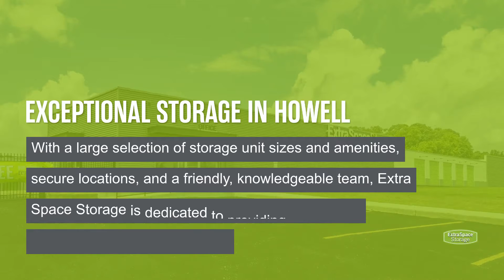Storage Units in Howell, NJ - Extra Space Storage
Looking for convenient, secure storage in Howell, NJ? Extra Space Storage has conveniently located storage facilities near South Howell and Lakewood Township, and offers a wide range of storage options to meet your needs.

If you're looking for a clean, well-maintained storage facility with a friendly, professional team ready to help you, you've come to the right place. Reserve your storage unit today